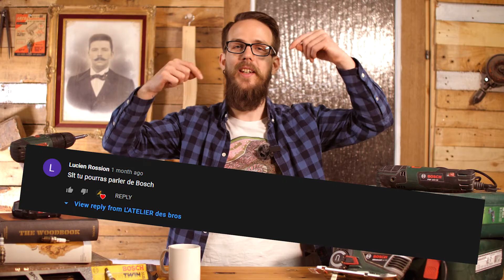08 - L'HISTOIRE DE BOSCH outillage - bleu 🔵 ou vert 🟢 ? ( feat Nota Bene & Vilbrequin.... ou pas )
Cette semaine on s'attaque à la vaste histoire de Bosch et plus précisément l'outillage ;) Bosch bleu ou vert, tel est la question... 🤔

🧰 Matos :
- Domino festool
- Ponceuse Mirka
- Visseuses dewalt pack
- Visseuse chock dewalt
- Visseuse/foreuse dewalt
- Défonceuse festool
-Tour à bois
- Serre joints

Caméra/son : Quentin Boucher
Montage : Dylan Wargnies & Quentin Boucher